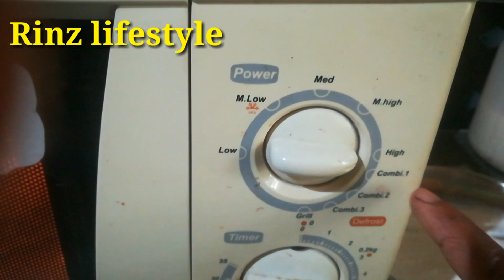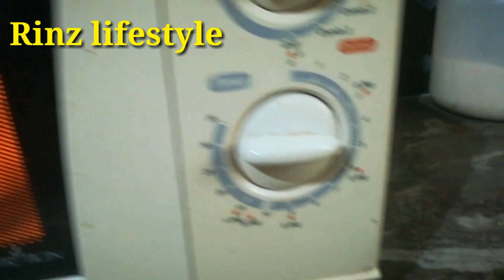വൻചോ കേക്ക് തയ്യാറാക്കാം 😋😋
Vancho cake reciepe